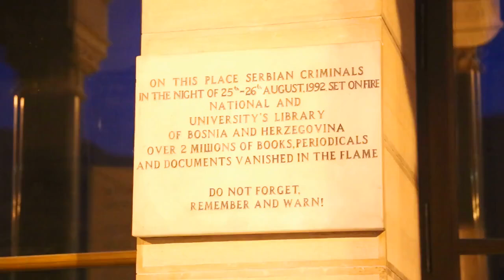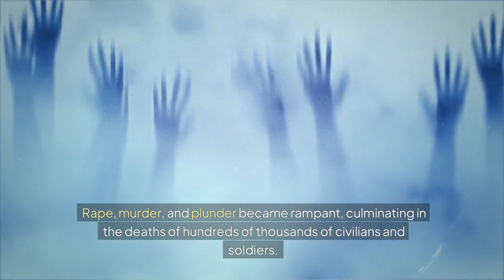True genocide video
A true genocide has historical roots and a specific ideology of removing a group in totality from the face of the earth. We should be careful when using this term. I hope you enjoy the video on genocide from the last 100 years.